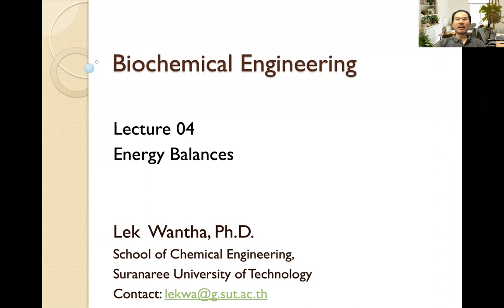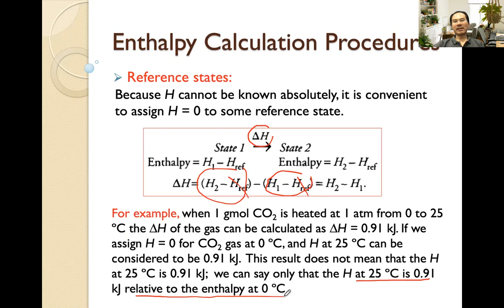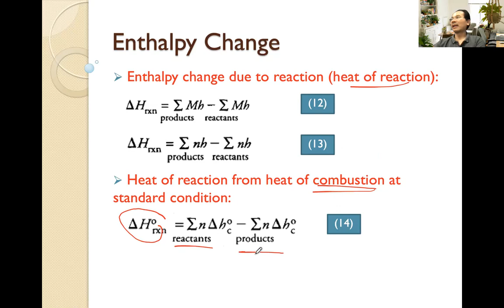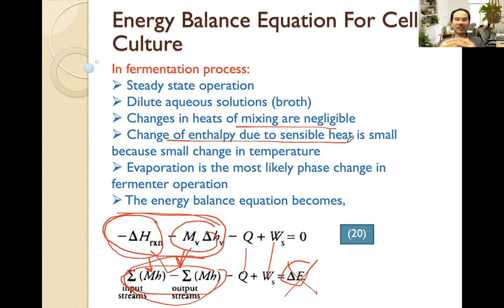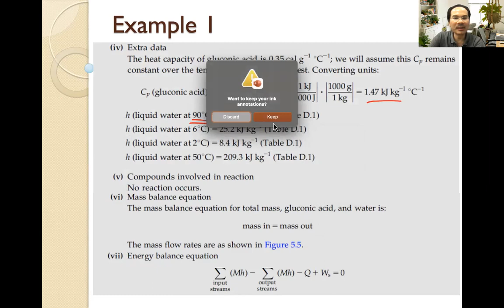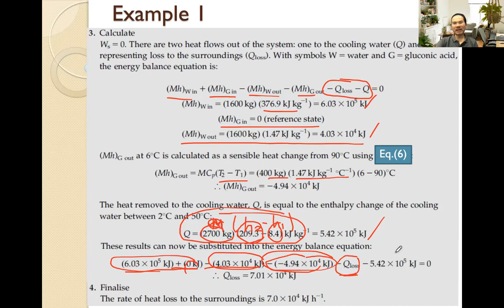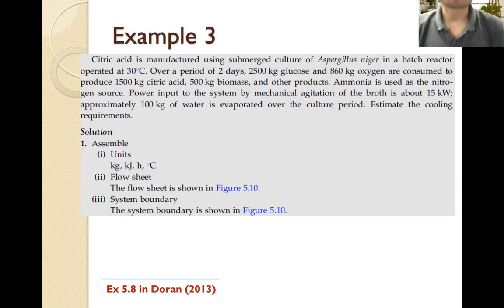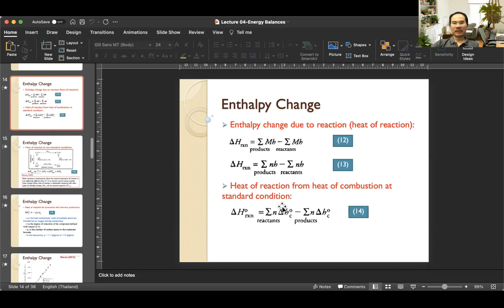Lecture 4 Energy Balance